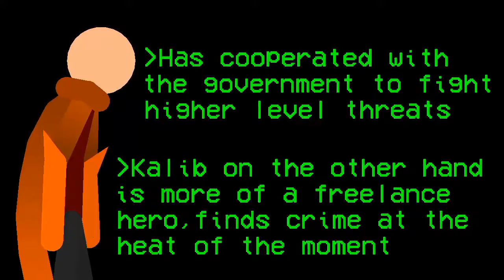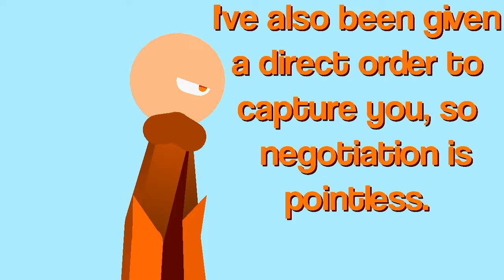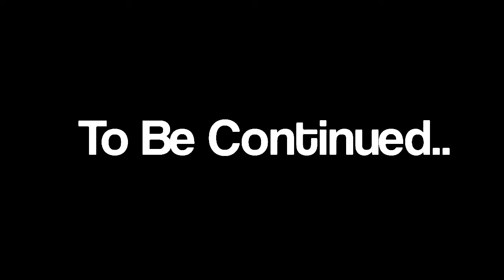Stick Nodes Series Season 2: Ep 4 | Kalib Vs Kean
How long has it been? 9 months!? That's how long this took. Technically I didn't spend all my time animating this and I probably could've finished it earlier if I committed, but it was worth it I hope!

Episode Recap: Kean confronts Kalib and attacks him because he's been framed for releasing multiple prisoners (But Kean doesn't know he was framed), Kean was sent because he's the only other hero that stands a chance against Kalib. Meanwhile, Evil Kevin realizes he's been used by Evil Kalib for his plans when EKevin thought the plan was EPuttekes'. Evil Kalib steals EKevin's powers, leaving him helpless. The scene reveals EKalib standing in front of this robot? (Foreshadowing. ) The scene returns to the fight between regular Kalib and Kean, the police arrive and corner Kalib. It looks like game over.

And of course, thank you so much for the 200 Subscribers! It means so much to me. Of course, we're in quarantine so I have more free time on my hands, but fighting animations are still a lot of work!

I hoped you enjoyed this video, if you're new to my channel please hit that like button and subscribe, my channel normally uploads Stick-Nodes animations, editing videos, and sometimes anime AMVs. Probably going to start making more SpeedArt too!